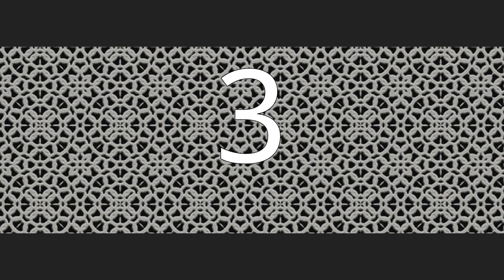Geist und Seele wird verwirret, BWV 35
Geist und Seele wird verwirret (Spirit and soul become confused), BWV 35, is a church cantata by Johann Sebastian Bach. He composed the solo cantata for alto voice in Leipzig for the twelfth Sunday after Trinity and first performed it on 8 September 1726.
Bach composed the cantata in his fourth year as Thomaskantor (musical director) in Leipzig. The text is based on the day's prescribed reading from the Gospel of Mark, the healing of a deaf mute man. The librettist is Georg Christian Lehms, whose poetry Bach had used already in Weimar as the basis for solo cantatas. The text quotes ideas from the gospel and derives from these the analogy that as the tongue of the deaf mute man was opened, the believer should be open to admire God's miraculous deeds. The cantatas for this Sunday have a positive character, which Bach stressed in earlier works for the occasion by including trumpets in the score. In this work, he uses instead an obbligato solo organ in several movements.
The cantata is structured in seven movements in two parts, to be performed before and after the sermon. Both parts are opened by an instrumental sinfonia with solo organ, probably derived from concerto music composed earlier in Weimar or Köthen. The alto singer performs a sequence of alternating arias and recitatives, accompanied in all three arias by the organ as an equal partner. The Baroque instrumental ensemble is formed by two oboes, taille, strings and basso continuo. The alto part is demanding and was probably written with a specific singer in mind, as with the two other solo cantatas composed in the same period.